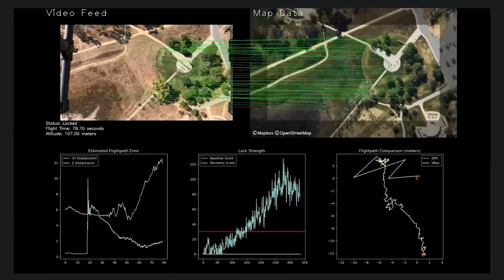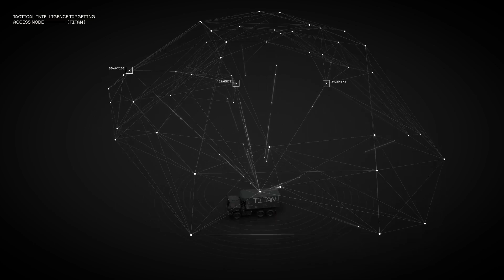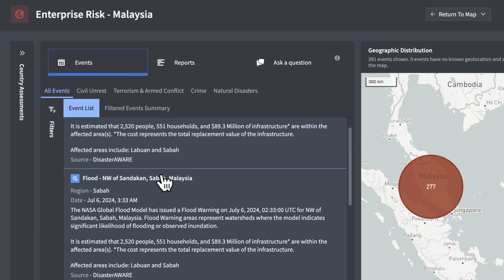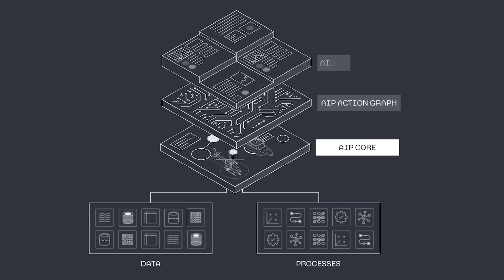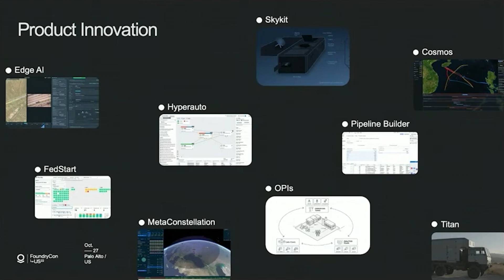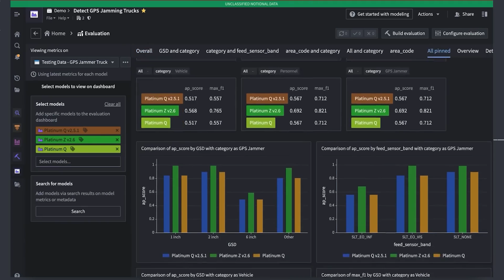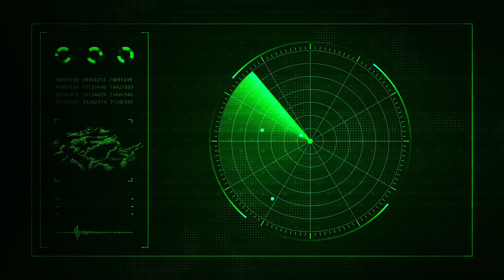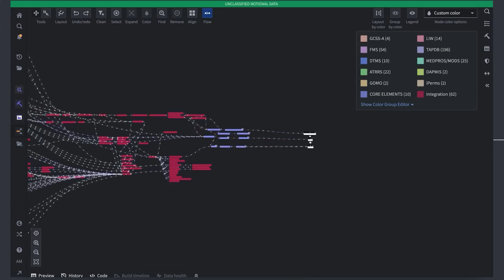Palantir: AI Powered Drones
I love what I do, if you have a channel and want to connect please reach out and connect!